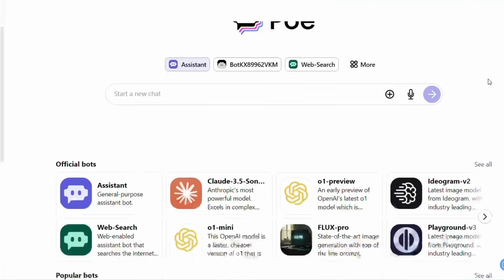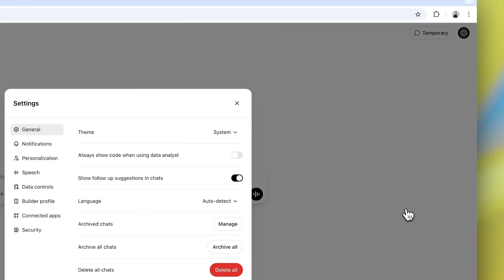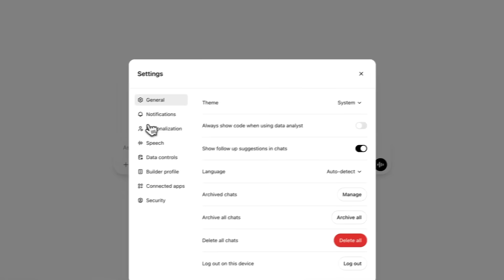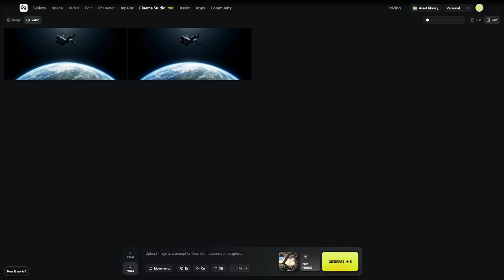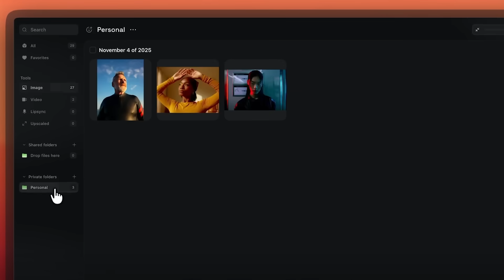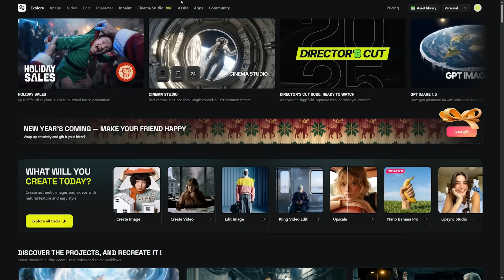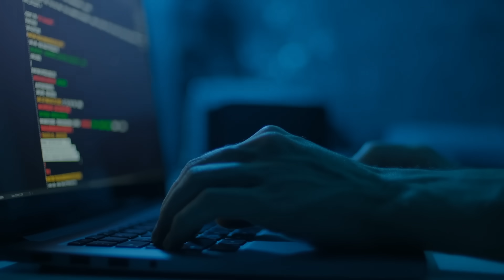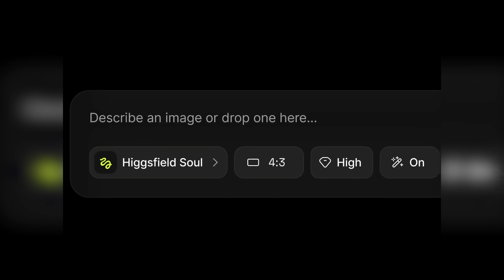AI Broke the Reality Filter and Its Freaking People Out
Something quietly changed over the last year. AI content stopped announcing itself. It stopped feeling stitched together. Motion holds. Faces stay consistent. Lighting behaves. And most people don’t even realize they’re watching AI anymore.
This video breaks down what actually changed — and it’s not one model release or some sudden intelligence jump. The real shift happened in production: cleaner workflows, fewer handoffs, and continuity that finally holds. Tools like Higgsfield and its new Cinema Studio make that shift obvious once you see how they work.

- Why AI suddenly feels different
- Why it’s not about one big model drop
- The collapse of obvious AI “tells”
- Aggregators vs real production workflows
- Higgsfield overview and Cinema Studio
- Character continuity and why realism sticks

AI realism didn’t jump because models got smarter overnight.
It jumped because continuity stopped breaking.